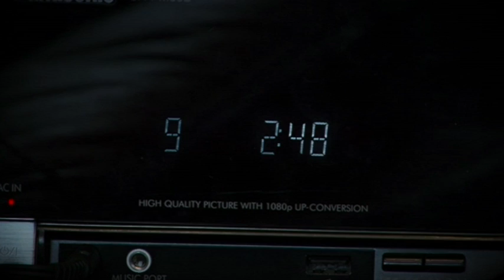Kohtume raamatukogus 4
Raamatukogupäevad 20.-30. oktoober